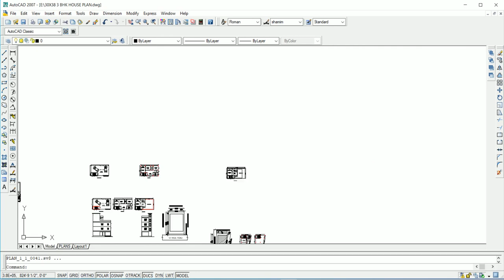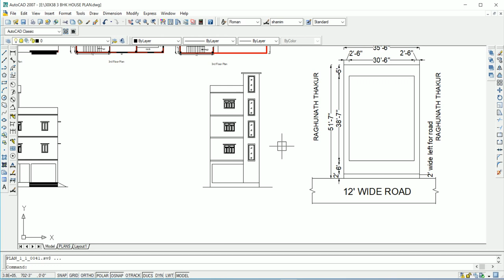41X22 41'X22' South Facing House Plan | 41फ़ीट X 22 फ़ीट घर का डिज़ाइन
41'X22 South Facing House Plan | 41X22 South Facing Ghar Ka Naksha | 41X22 || @manoranjan kumar

GEAR:-
MY PHONE
MY LAPTOP
My Covid Kit
My Computer Eyewear